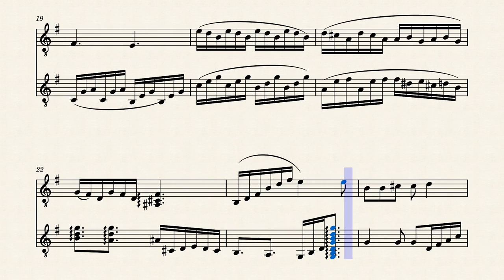Gentle Night Guitar Duet by Rosie Williams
I have made this easy guitar duet score free to download